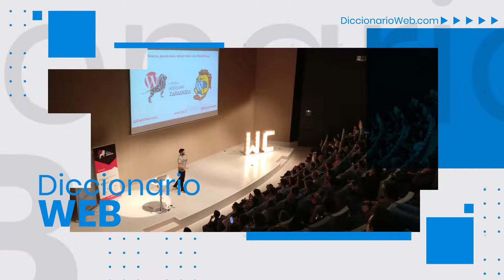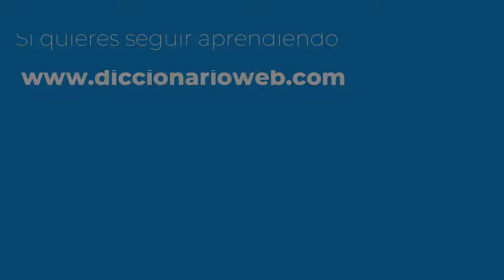▶️ Episodio 24 - Black Friday ¿Qué, Cómo y por qué? ✅🏅🏅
En este episodio te contamos qué es Black Friday, como nosotros lo hemos implementado y cómo tu puedes aprovecharte de ello para tu negocio... Pero ¿todo vale?

❤️️ En Diccionario Web encontrarás Cursos para crear y gestionar tu sitio web.
📚 Aprende de la A a la Z todo lo que necesitas saber para crear tu página web con los cursos online de diccionario web

▶ Curso de WordPress Profesional 100% Online y 100% práctico